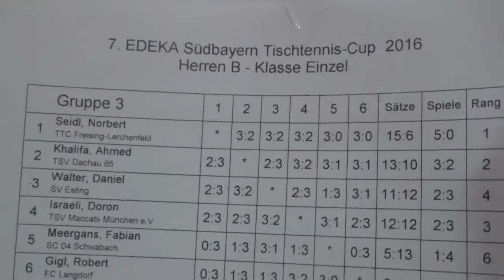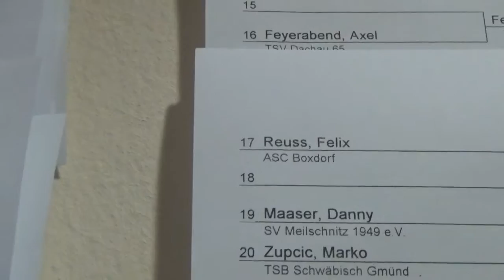Ergebnisse Herren B Guerrero Israeli Feyerabend u a Tischtennis Edeka Cup 20160827 21